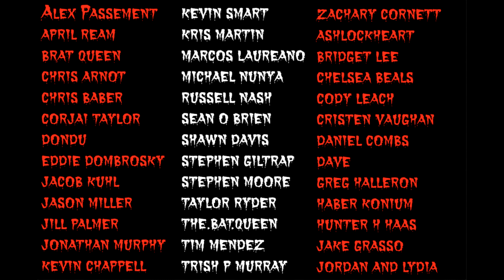THE PREDATOR Movie Review